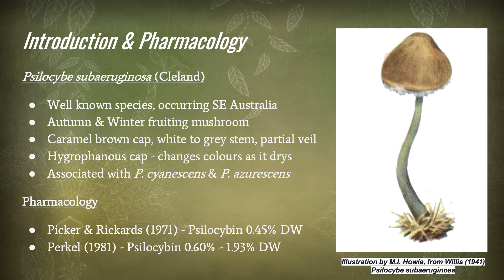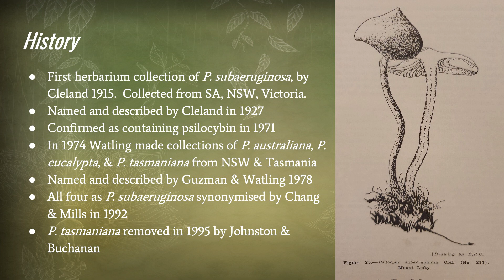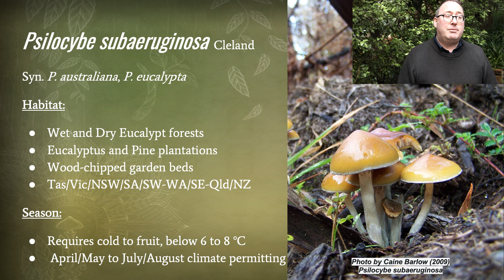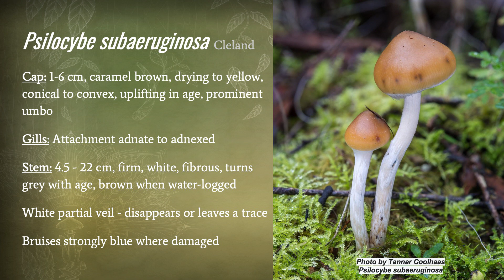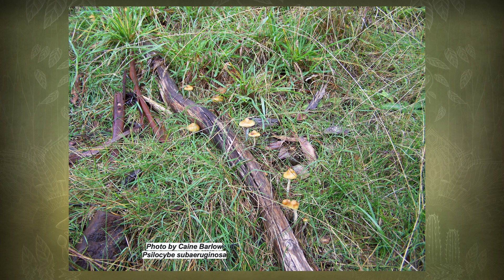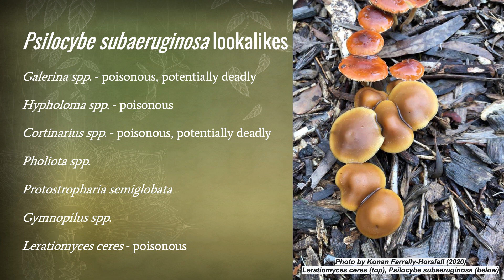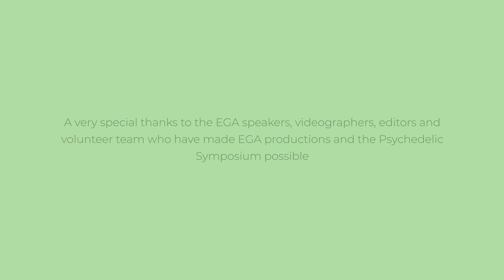Caine Barlow - An Introduction to Psilocybe subaeruginosa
For those in the southern states of Australia,  Autumn is almost here - a perfect time to start sharing information about safe foraging for fungi growing in temperate regions. One of Australia's better known Psilocybe species, Psilocybe subaeruginosa, can easily be confused with a number of dangerous look likes. While EGA does not encourage the collection of these species, we encourage people to get to learn to identify a variety of fungi, especially their target species and their poisonous lookalikes to reduce any potentially dangerous mistakes.  To help minimise risk while foraging, Entheogenesis Australis (EGA) has produced a series of short videos describing the taxonomy and the habitat of the 5 main species of Psilocybe and allied species of Australia.

It is also worth noting that some people experience a syndrome referred to as Woodlovers Paralysis from consuming Psilocybe subaeruginosa.  For more information on this syndrome, we recommend watching this video

We also recommend you register for your up and coming conference via our

Bio - Caine Barlow
Caine Barlow is a Fungi Educator and Mycologist based in Melbourne, Australia.  He gives regular talks on mycology, fungi conservation, and teaches gourmet mushroom cultivation.  He works closely with the Australian organisations Entheogenesis Australis, the Australian Psychedelic Society, and is a co-founder of US-based organisation The Entheome Foundation. Caine started foraging mushrooms in the early 1990’s, and started cultivating gourmet fungi in the mid 2000’s. He did his Master of Science at the University of Melbourne where his research project was based around Conservation Mycology. He has written for Entheogenesis Australis, DoubleBlind, ThirdWave, MicroDose, and Healing Maps.  Caine is currently working on a book project, expected to be released mid-2023! In addition to fungi, he has had a long-term interest in ethnobotany, ethnobotanical literature, and growing medicinal plants. Caine posts regularly on his Instagram @guerrillamycology.

About EGA
Entheogenesis Australis is a charitable, educational organisation established in 2004. We provide critical thinking and knowledge sharing opportunities on ethnobotanical plants, fungi, nature, and sustainability. Through our conferences and workshops, we aim to celebrate the culture, art, politics and community around medicine plants in the hope of better wellbeing for humankind and the planet.